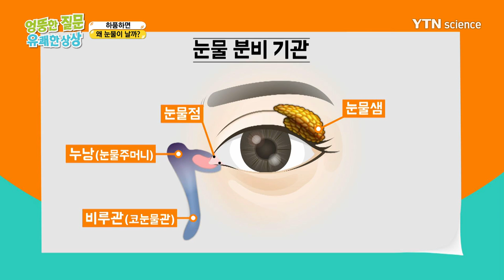엉뚱한 질문 유쾌한 상상 하품하면 왜 눈물이 날까